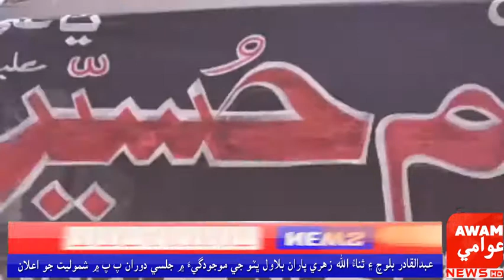هر سال جيان ڪربلا جي پياسن شهيدن جي ياد ۾ انجمن دعاء زهرا طرفان سبيلن جو اهتمام ڪيو ويو